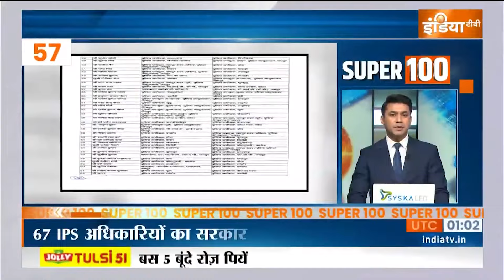Super 100: Kisan Andolan Update | PM Modi | Arvind Kejriwal | ED | Rahul Gandhi | IND Vs ENG | TMC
Super 100: Kisan Andolan Update | PM Modi | Arvind Kejriwal | ED | Rahul Gandhi | IND Vs ENG | TMC | 17 Feb 2024

1. चंडीगढ़ में किसान नेताओं के तीन दिन के शांति के आश्वासन के बावजूद शंभू बॉर्डर पर हंगामा... किसान आज फिर दिल्ली कूच के लिए बढ़ सकते हैं...

2. किसानों और पुलिस के बीच शुक्रवार की रात में हुई झड़प... शंभू बॉर्डर पर एक छोटे से धमाके के बाद किसानों में मची अफरातफरी...

3. पुलिस के मुताबिक प्रदर्शन के नाम पर कुछ लोगों ने शाम को किया हंगामा...

4. दिल्ली में आज से बीजेपी का राष्ट्रीय अधिवेशन... भारत मंडपम में सुबह साढ़े 9 बजे पार्टी के राष्ट्रीय पदाधिकारियों और प्रवक्ताओं की होगी बैठक

5. कांग्रेस की भारत जोड़ो न्याय यात्रा आज वाराणसी में करेगी प्रवेश... राहुल गांधी काशी विश्वनाथ मंदिर में करेंगे दर्शन और पूजा